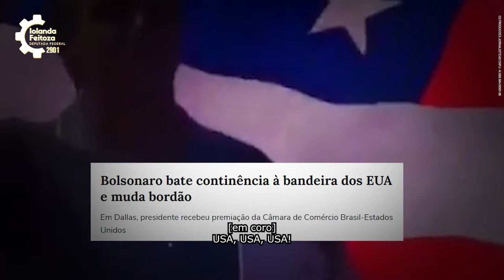Vote 2901: Iolanda Feitosa para deputada federal na Paraíba